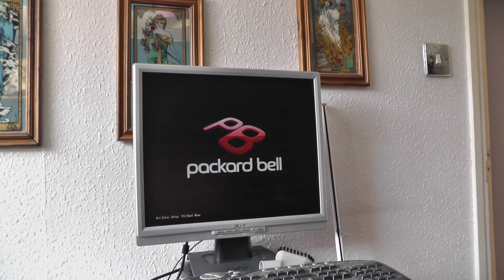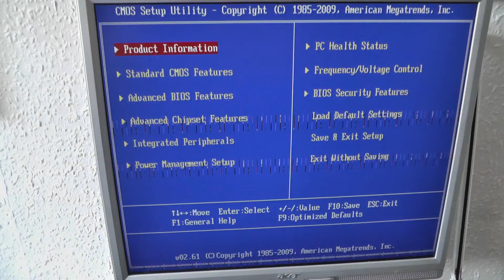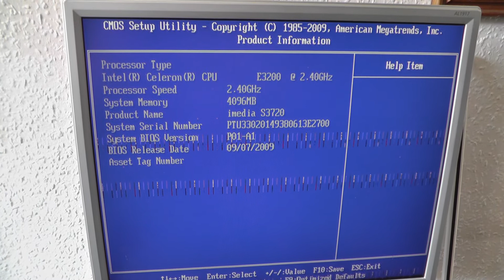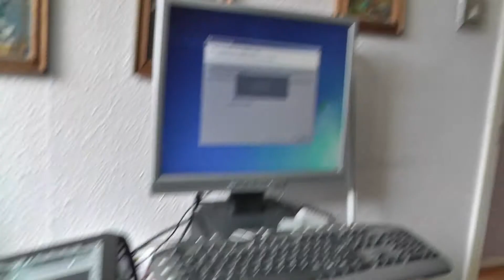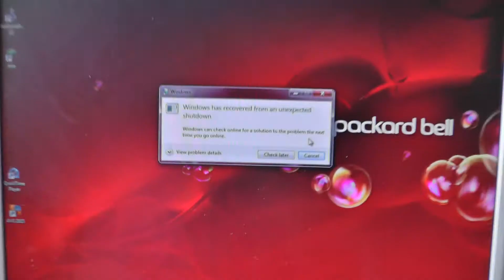Upgrading the Packard Bell iMedia S3720 sort of failed as think ebay seller sent me faulty ram stick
July 2017

Upgrading the Packard Bell iMedia S3720 I picked up sort of failed as think ebay seller sent me faulty ram stick.
It also will not work or boot in my other PC so will have to send back though the other stick was fine.
So does have 3 gb now.